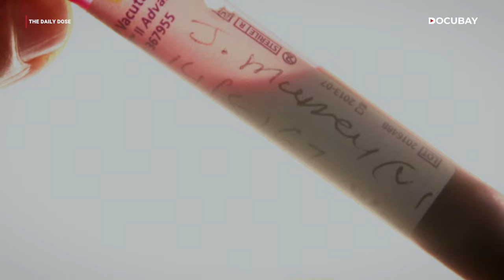Jackie's Story - Hope, Resilience, and Daily Doses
In "The Daily Dose," we meet Jackie, a woman diagnosed with HIV navigating a new reality. Join Jackie as she documents her journey through intimate video diaries and candid conversations with friends.
Facing the Diagnosis:
Jackie shares her initial shock, confusion, and anxieties surrounding the diagnosis. The documentary explores the unique challenges faced by women living with HIV and the importance of open communication and support.
Beyond the Stigma:
"The Daily Dose" delves into Jackie's daily routine, highlighting the commitment and hope required to manage the HIV treatment regime. The film sheds light on the ongoing struggle against the HIV/AIDS epidemic and the crucial need for comprehensive care and support.
A Story of Strength and Hope:
Through Jackie's journey, the documentary aims to dispel myths and foster understanding about living with HIV. We witness her resilience as she embraces life with newfound perspectives and finds strength in sharing her story.
Beyond This Story:
"The Daily Dose" encourages viewers to:
Get informed: Familiarize yourself with HIV symptoms, testing options, and treatment strategies.
Challenge stigma: Break down discriminatory narratives and promote acceptance.
Seek support: Explore resources and communities dedicated to empowering individuals living with HIV.
Jackie's story is one of courage, perseverance, and the power of human connection. Watch "The Daily Dose" and join the conversation about living well with HIV.